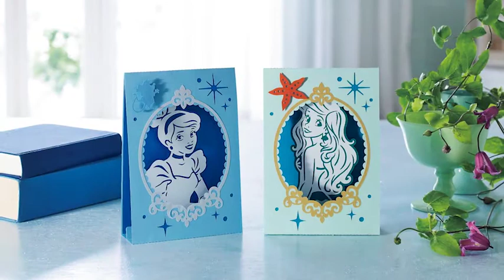Disney Musterkollektion „Aschenputtel und Ariel“ für Papier CADSNP07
Gestalten Sie wunderschöne, von Aschenputtel und Ariel inspirierte 3D-Papier- und Strass-Muster.